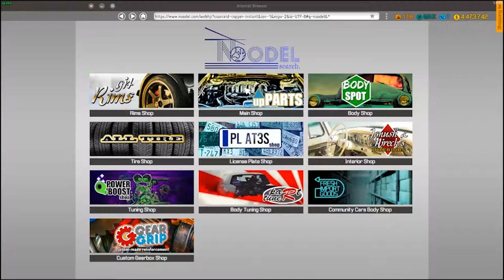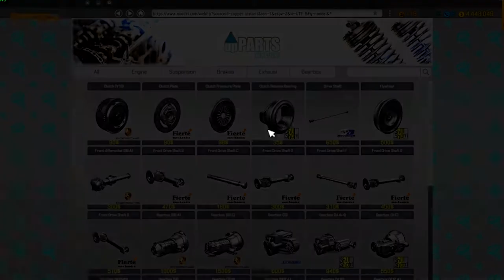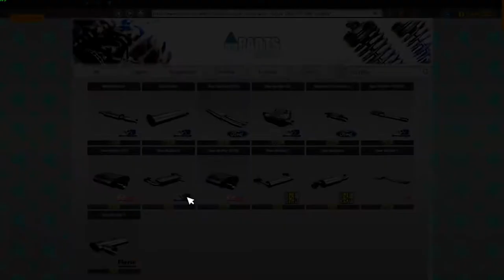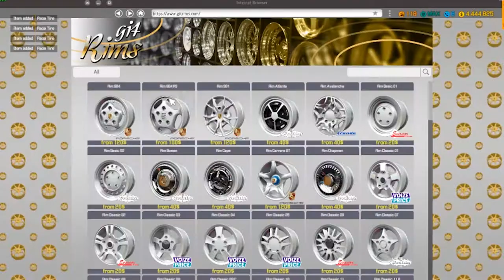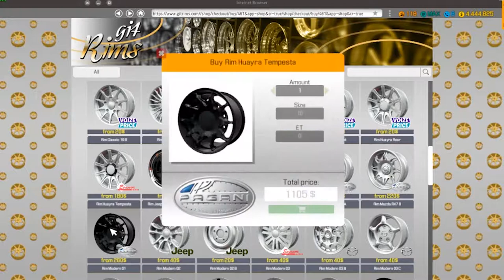REBUILDING A FORD GT40 - Car Mechanic Simulator 2018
Hey guys hope you enjoy this video make sure to subscribe to the channel and drop a like on the video and share this video with your friends and comment down below what other videos you guys want to see.